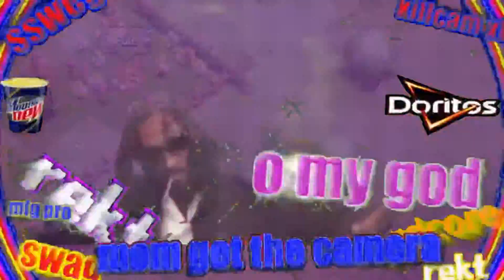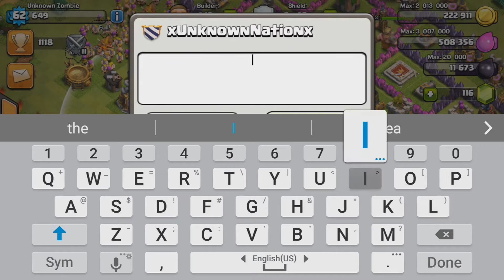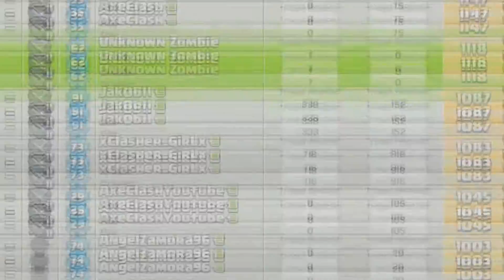What Not To Do On Clash of Clans | Part 1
Some annoying things you just shouldn't do on Clash of Clans.

Not associated with Supercell (see below)

Everything under Creative Commons & images labeled for reuse

Credits:
Illuminati Trap